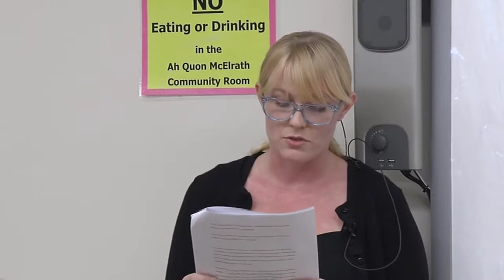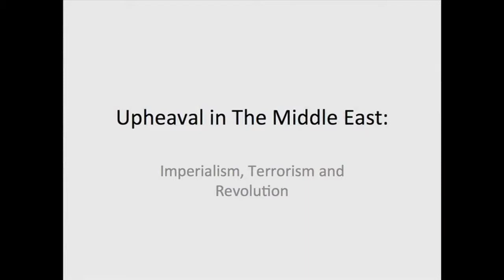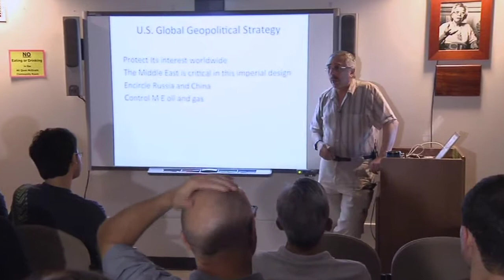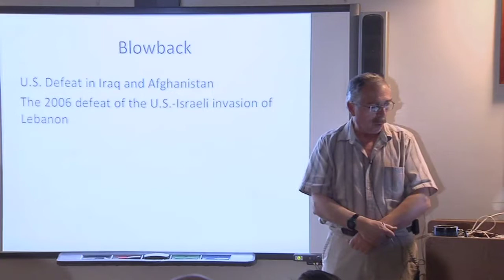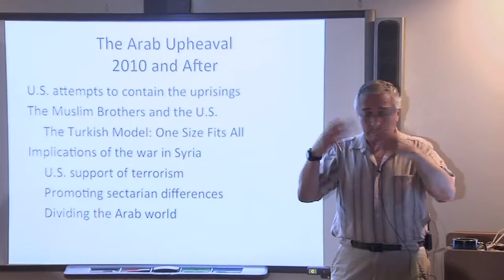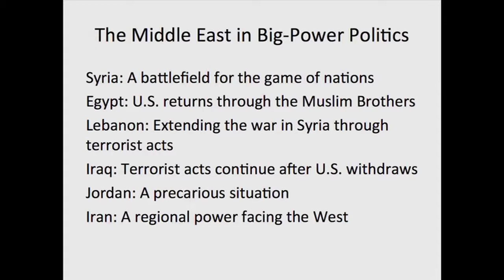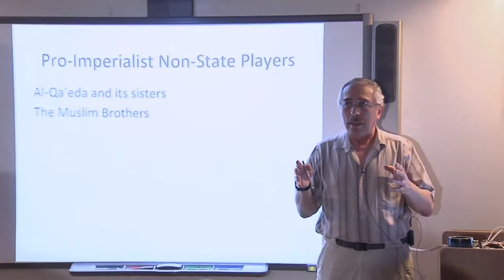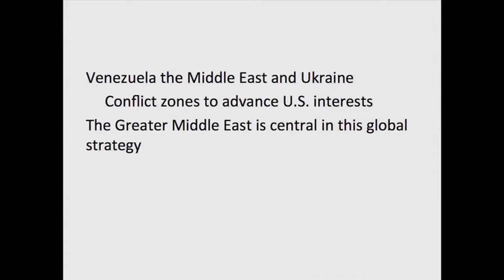ES Colloquium Series - Upheaval in the Middle East: Imperialism, Terror and Revolution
Guest speakers: Dr. Ibrahim Aoude & Nicole Grove, PhD Candidate

Ibrahim G. Aoude Professor of Ethnic Studies at the University of Hawaii - Manoa. He publishes in two research areas: Hawai'i's political economy and Middle East politics. Professor Aoudé is Editor of Arab Studies Quarterly, an international journal about Arab Affairs. He teaches courses on Middle East politics, ethnic identity, social movements, and political economy of Hawai'i and the Pacific.

Nicole Grove is a Ph.D. candidate in International Relations at Johns Hopkins University. Her work engages the mutations of gender, faith, and politics in the emerging digital worlds of the Arab Gulf and North Africa. Grove's research focuses on the interface as a site of subject making and techno-political negotiation. Her dissertation is titled "Gamers, Hunters, Provocateurs: Digital Mediations of Violence, Gender, and Faith in the Arab World."